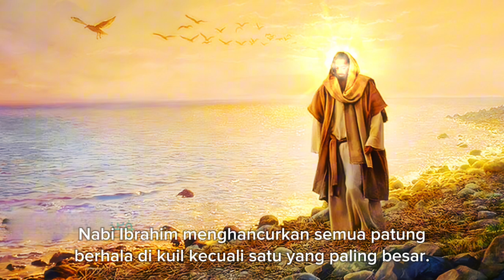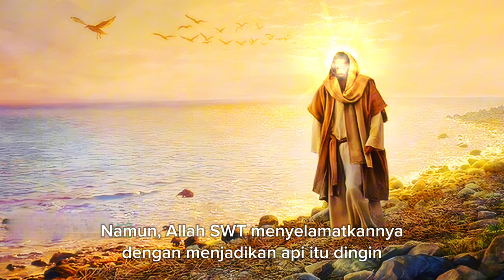Kisah Nabi Ibrahim A.S. - Bapak Tauhid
Nabi Ibrahim alaihissalam adalah salah satu nabi yang sangat dihormati dalam 3 agama sekaligus,  yaitu Islam, Kristen, dan Yahudi. Berikut adalah ringkasan kisahnya dalam pandangan Islam:

1. Awal Kehidupan dan Penolakan Penyembahan Berhala

Nabi Ibrahim dilahirkan di lingkungan masyarakat yang menyembah berhala. Ayahnya, Azar, bahkan merupakan pembuat patung berhala. Namun, sejak kecil, Ibrahim sudah menolak penyembahan berhala dan menyadari bahwa hanya ada satu Tuhan, Allah SWT. Ibrahim menggunakan logikanya untuk mempertanyakan keyakinan masyarakat, bahkan menunjukkan dengan jelas kekeliruan penyembahan berhala.

2. Menghancurkan Berhala

Suatu hari, ketika penduduk pergi untuk merayakan festival, Nabi Ibrahim menghancurkan semua patung berhala di kuil kecuali satu yang paling besar. Ketika orang-orang kembali dan melihat apa yang terjadi, mereka bertanya kepada Ibrahim. Ia mengatakan bahwa patung yang besar itulah yang melakukannya, menguji logika mereka. Namun, mereka marah dan memutuskan untuk menghukum Nabi Ibrahim.

3. Dibakar Hidup-hidup

Sebagai hukuman atas tindakannya, Nabi Ibrahim dilemparkan ke dalam api besar. Namun, Allah SWT menyelamatkannya dengan menjadikan api itu dingin dan tidak membahayakannya. Ini adalah salah satu mukjizat yang diberikan Allah kepada Nabi Ibrahim, yang semakin menguatkan keyakinannya dan menunjukkan kekuasaan Allah kepada kaumnya.

4. Pencarian Kebenaran

Nabi Ibrahim juga dikenal karena pencariannya terhadap Tuhan. Dalam Al-Qur'an, diceritakan bagaimana Ibrahim merenungkan bintang-bintang, bulan, dan matahari, tetapi menyadari bahwa mereka semua tidak layak disembah karena mereka tidak kekal. Akhirnya, ia sampai pada kesimpulan bahwa hanya Allah, Sang Pencipta segala sesuatu, yang layak disembah.

5. Perintah untuk Menyembelih Ismail

Salah satu peristiwa paling terkenal dalam hidup Nabi Ibrahim adalah ketika ia diperintahkan oleh Allah untuk menyembelih putranya, Ismail, sebagai ujian iman. Meskipun sangat berat, Ibrahim dengan penuh keikhlasan bersiap melaksanakan perintah Allah. Namun, saat ia akan menyembelih putranya, Allah menggantikan Ismail dengan seekor domba. Peristiwa ini menjadi dasar dari perayaan Idul Adha dalam Islam.

6. Membangun Ka'bah

Nabi Ibrahim bersama putranya, Ismail, juga diberi tugas oleh Allah untuk membangun Ka'bah di Makkah sebagai rumah ibadah yang pertama kali dibangun untuk menyembah Allah. Ka'bah hingga kini menjadi pusat peribadatan umat Islam di seluruh dunia.

7. Mengajak Raja Namrud kepada Kebenaran

Nabi Ibrahim juga pernah berhadapan dengan Raja Namrud yang sombong dan mengaku memiliki kekuasaan tertinggi. Ketika Ibrahim menantang Namrud untuk membangkitkan matahari dari barat jika ia merasa berkuasa, Namrud terdiam karena tidak mampu menjawab tantangan tersebut, membuktikan kekuasaan Allah di atas segalanya.

Kisah Nabi Ibrahim mengajarkan tentang keteguhan iman, pengorbanan, dan ketaatan penuh kepada Allah, serta pentingnya menyembah Tuhan yang Esa.

Hikmah dari kisah Nabi Ibrahim alaihissalam mengajarkan keteguhan iman dalam menghadapi kesesatan, pentingnya ketaatan penuh kepada Allah, dan keikhlasan dalam menjalani perintah-Nya, meskipun berat. Melalui pengorbanan yang besar, seperti saat ia bersedia menyembelih putranya Ismail, kita belajar bahwa kepatuhan kepada Allah akan selalu mendatangkan keberkahan dan rahmat. Kisah ini juga menegaskan pentingnya meyakini keesaan Allah dan menolak segala bentuk penyembahan berhala, serta mengajarkan kesabaran dalam menghadapi ujian sebagai bagian dari jalan menuju kebenaran dan kedekatan dengan Allah.